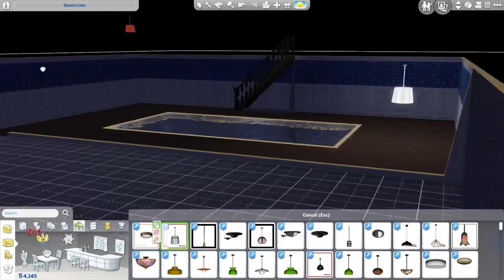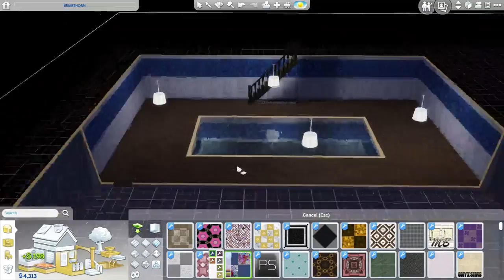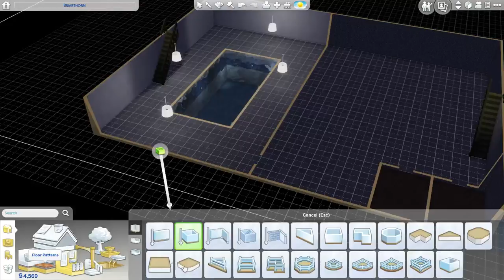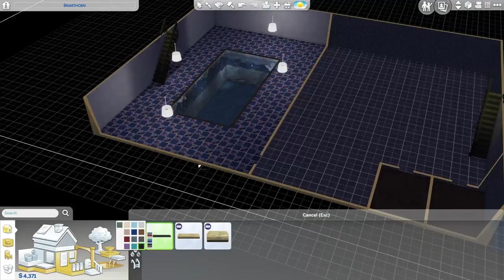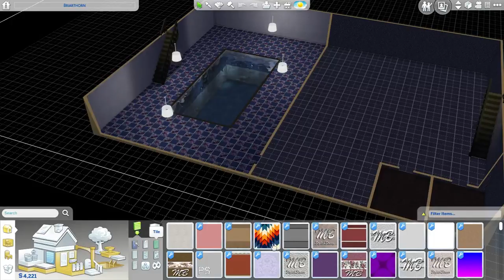ts4 - Simsteros - House Briar pt 8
Another vid I recorded back in 2017.  Trying to get them all off my computer since I've been trying to start streaming again this week.  We'll see how well it goes.  Anyway, this is the next part of my 1st attempt at the modern day nobility experiment in my sims game.
To help me save up the money I desperately need to move & go back to streaming when I want & putting out more vids, please go